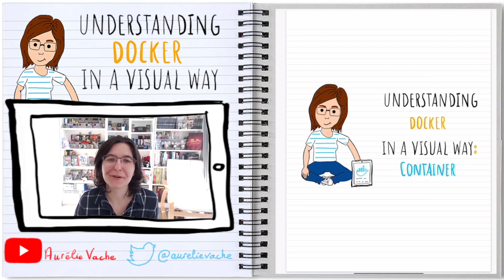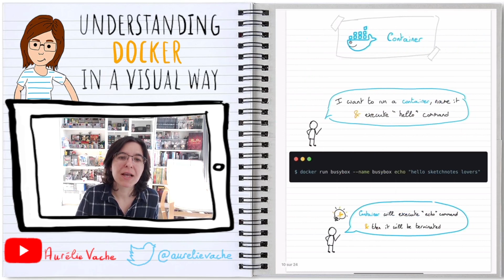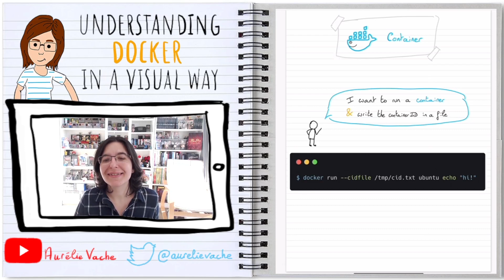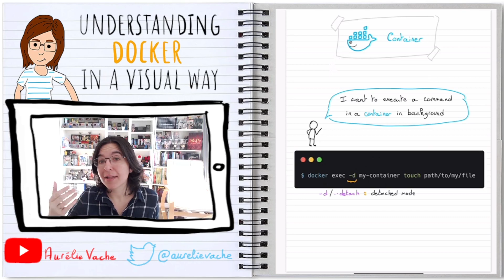[Comprendre Docker en 2 minutes 🇫🇷] Understanding Docker in a visual way - 06 - Container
Suite à la série de vidéos "Understanding Kubernetes in a visual way", j'ai décidé de faire une nouvelle série de vidéos basée sur Docker.
Cela peut être difficile de débuter avec Docker, de comprendre la technologie.
Dans cette série de vidéos, j'essaie d'expliquer les concepts abstraits de Docker avec des illustrations et à chaque épisode des commandes concrètes d'exemples.
Dans cet épisode, découvrons les containers.

Au menu :
0:00 | Introduction
0:11 | Container
0:37 | Command lines

Understanding Docker can be difficult or time-consuming.
In this serie of video I try to explain Docker abstract concepts with illustrations and concrete commands.
In this first episode, let's discover containers.

I hope this kind of video with technical sketchnote will help you in your Docker/containers learning journey.
If it could be interested you, I've sketched a lot of Kubernetes concepts in an "Understanding Docker in a visual way" book, available on GumRoad.